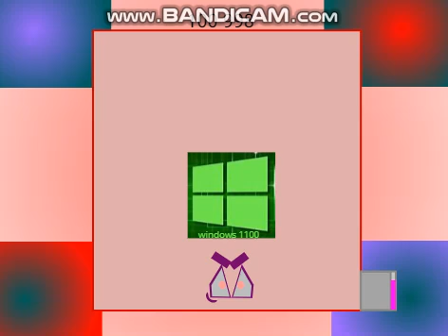Numberblocks 2098-1,000,998 with Microsoft David, Zira and Microsoft Edge Translate Voices